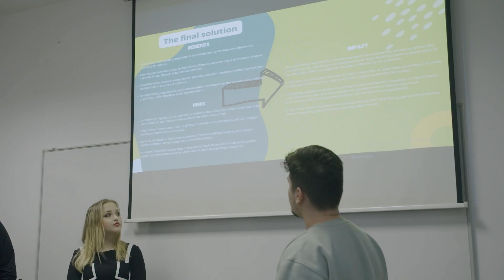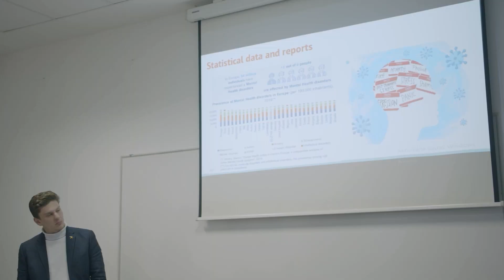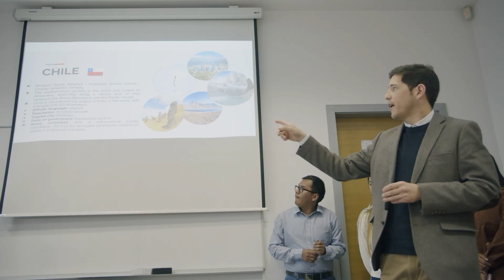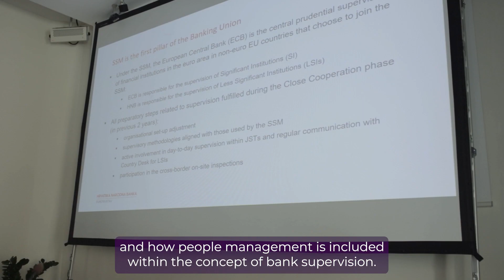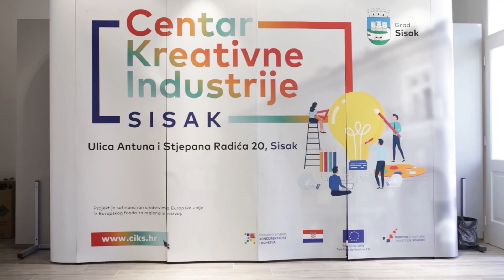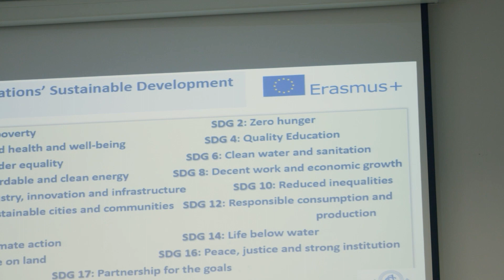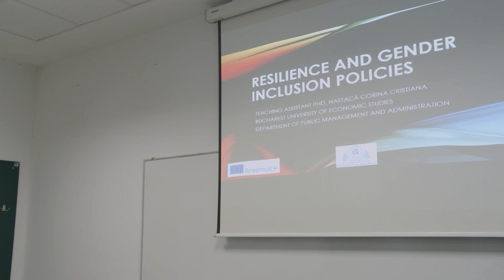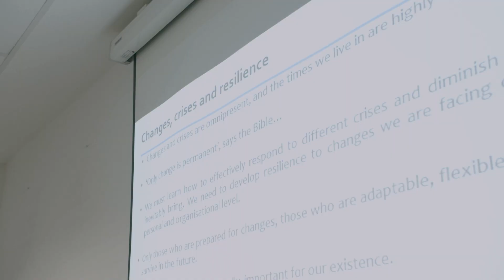ERASMUS+ BIP: "Good Governance: A Pathway to Resilient Organizations"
[ERASMUS+ Blended Intensive Programme - BIP at our Faculty, supervisor prof. Domagoj Hruška, Ph.D.]

Our Faculty conducted the ERASMUS+ Blended Intensive Programme (BIP) "Good Governance: A Pathway to Resilient Organizations" from April 24 to 28, 2023. The programme is implemented in cooperation with two foreign universities: Universidad Complutense de Madrid from Spain and Uniunea Studentilor Academiei de Studii Economice din Bucuresti from Romania. A total of 24 students from three countries participated in the programme.
The theme was the relationship between corporate governance and organizational resilience. The corporate governance system is of key importance for integrating the actions of all members of the organization to achieve the organizational purpose. By examining multiple aspects of good management practice in different organizational contexts, this programme enabled students to understand the relationship between management and resilience, as well as to understand the importance of these two concepts in today's organizations. In addition to lectures given by lecturers from partner countries, the program also included a student workshop, a simulation game of good management practices, and three study visits to different organizations: the Croatian National Bank on the topic of management in regulators, the agricultural cooperative Hortico on the topic of management in cooperatives and the city of Sisak on the subject of local self-government management.